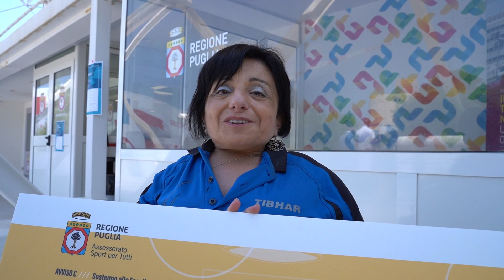In Puglia è la "Giornata dello Sport per tutti" - Gli atleti premiati